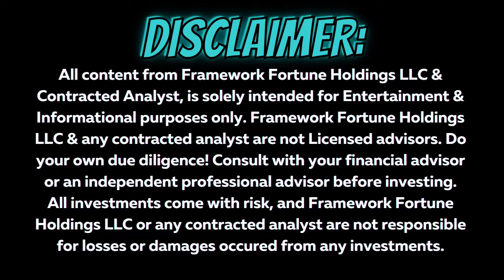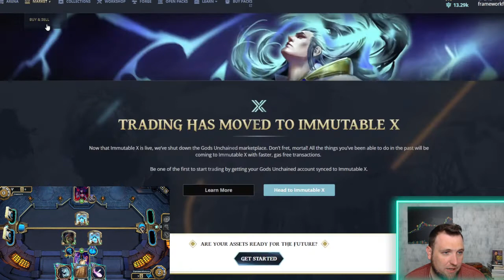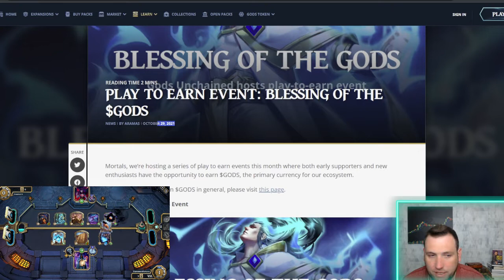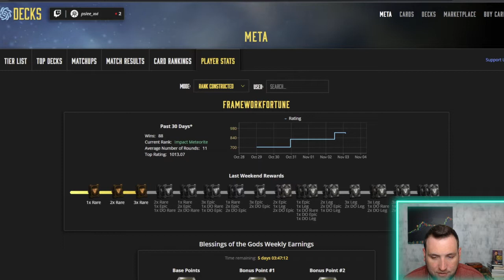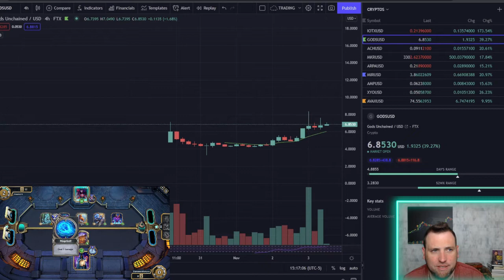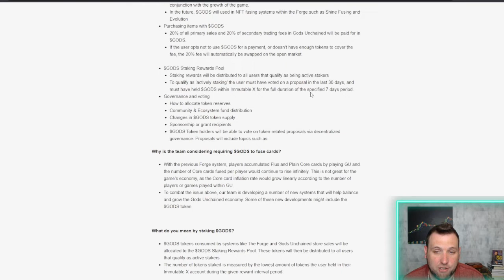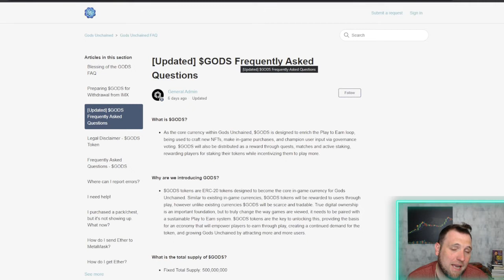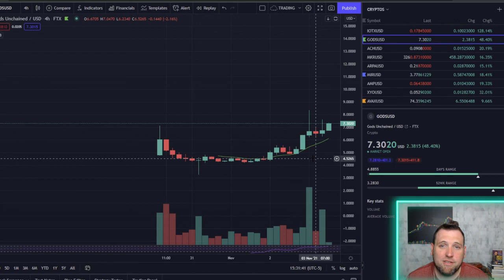$GODS TOKEN & GODS UNCHAINED - BLOCKCHAIN PLAY TO EARN